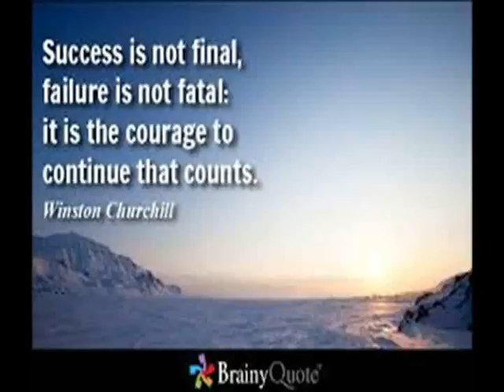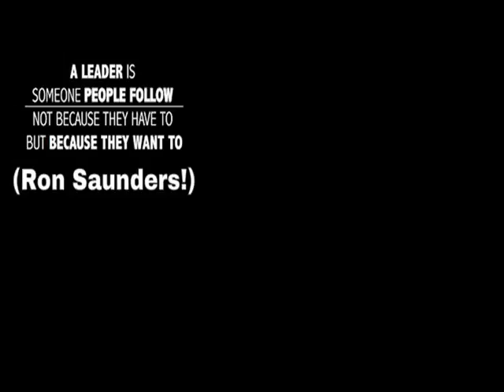Ron Saunders Review 2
Ron Saunders Review 2 offers the real Ron Saunders who over the last 30 years, has helped so many of his team reach their financial goals!  If you are considering teaming up with Ron it'll be one of the best decisions you have ever made!  This has been a Ron Saunders Review 2!